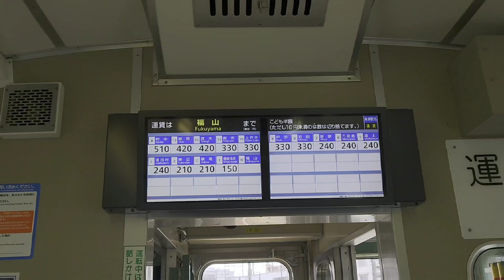福塩線福山駅にもうすぐ到着 黄色い電車105系 車窓から見える 福山城